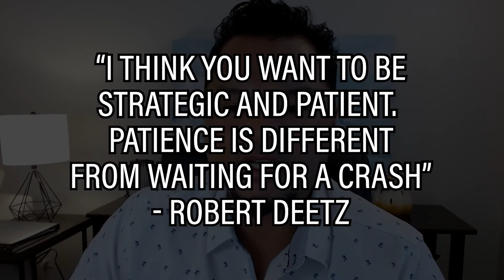Why You Shouldn’t Wait Too Long To Buy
Should you try to time the market and wait to buy until prices drop? I understand wanting to get a great deal, but waiting comes with a lot of risk; what if prices never drop? The truth is there's a big difference between waiting to be strategic and waiting for a crash. Most experts believe it is best to buy when it works well for you and your family. To hear my researched advice on this subject, watch my latest video.

Carl Vano
Carl Vano Home Selling Team